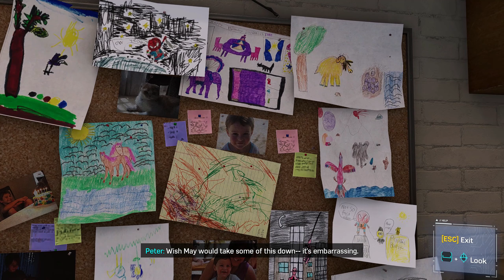Marvel's Spider-Man Remastered Gameplay Walkthrough Part 5 [1440p 60FPS]